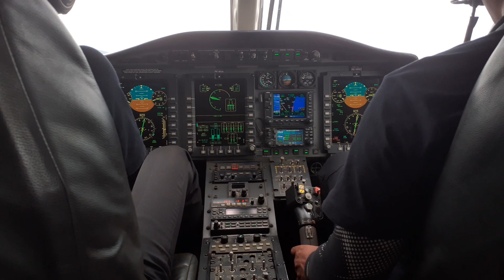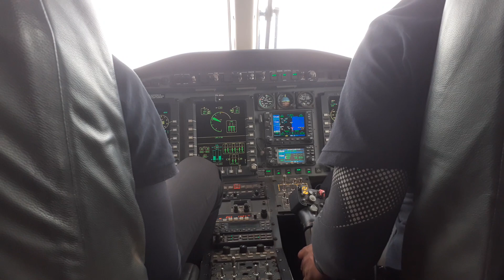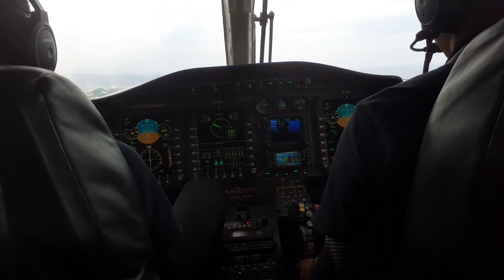After Daily Mission Return To Base 09.11.2023